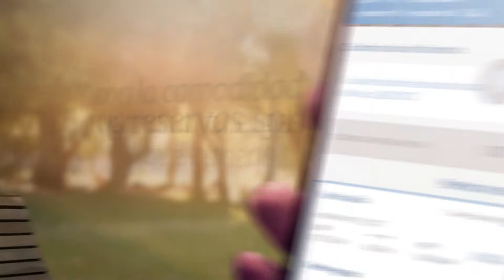Nueva App de Copa Airlines - Reservas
Con nuestra nueva App, realiza tus compras de una manera simple y segura. Y con la comodidad que ganas, tú eliges qué hacer. Descárgala hoy.